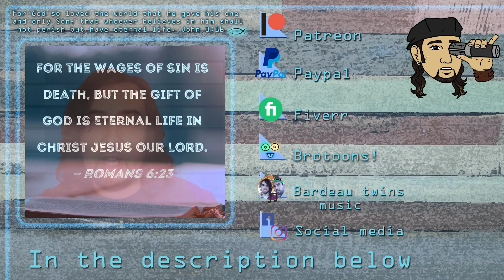Before I let you go by Blackstreet Harmony tutorial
I take you through the harmonies in the chorus

check out